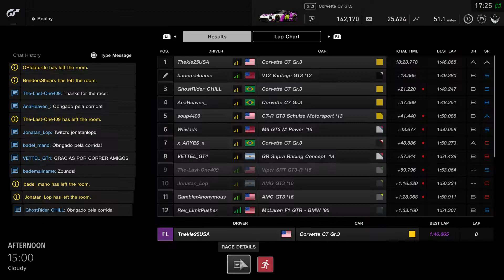Your average Gran Turismo Sport race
Hi ! I'm Nascar Demo and I make NASCAR HEAT 5, Fortnite, and Gran Tursimo Sport. I participate in a league called NOSSCAR. It's very fun !
Btw check out the NOSSCAR Youtube Channel if you like to watch league racing !